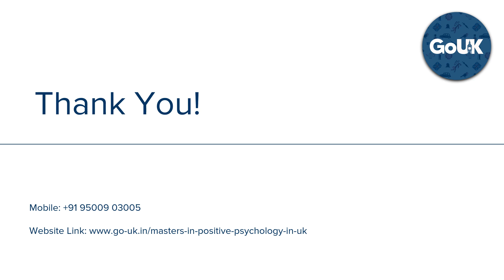Positive Psychology in Uk | GoUK @ +91 9150049665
Study a curriculum that aims at both individual and societal well-being with an Masters in Positive Psychology in UK. Our experts will guide you step by step.

Positive Psychology in UK

1. Job growth in this far-reaching Positive Psychology field is expected to grow by as much as 19-percent between 2014 and 2024, which is much faster than average for all careers.

2. 43 per cent of the Positive Pychology research in as 'internationally excellent' and a further 25 per cent as 'world-leading' - the highest accolade -

3. The financial yearly salary of positive psychologists is largely influenced by the amount of education obtained by the clinician.

4. Internships for positive psychology are usually conducted in school based clinics and in private practices

5. Positive psychology, though relatively new, has introduced groundbreaking concepts regarding the treatment of patients suffering from debilitating mental and emotional disruption